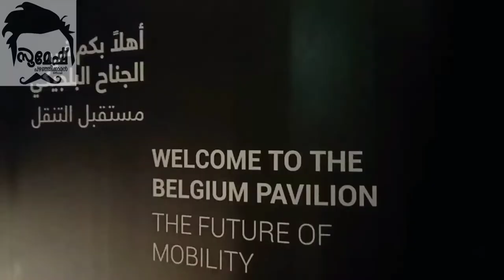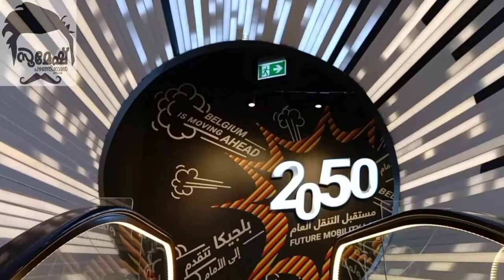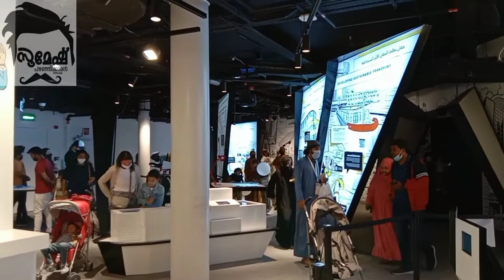BELGIUM PAVALION#belgium#dubai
ബെൽജിയം എന്നു കേൾക്കുമ്പോൾ ഓർമ്മ വരുന്നത് ഫുട്ബോൾ കളിയാണ്